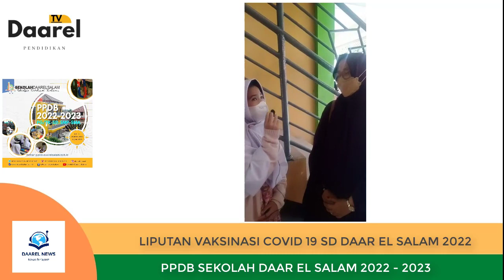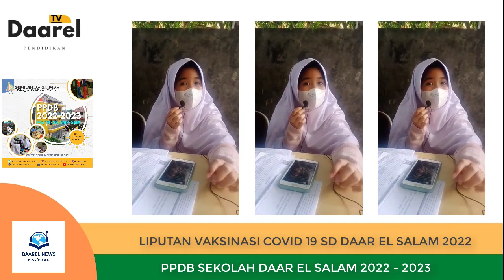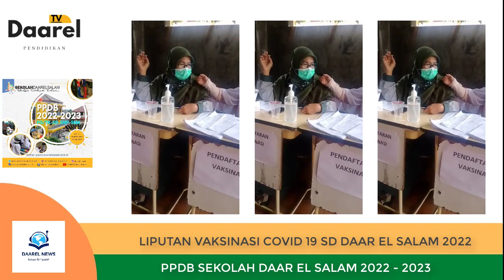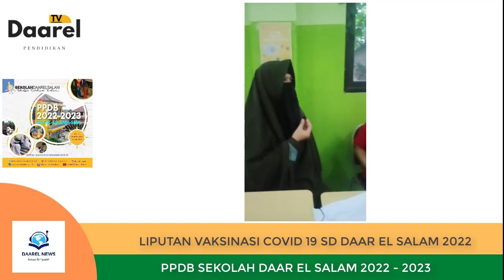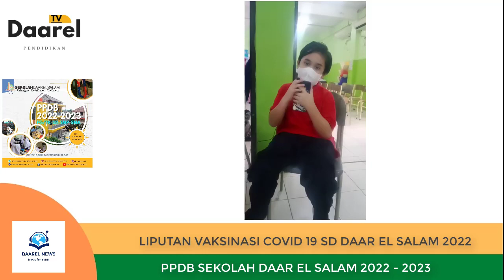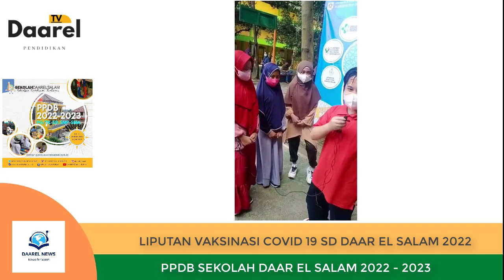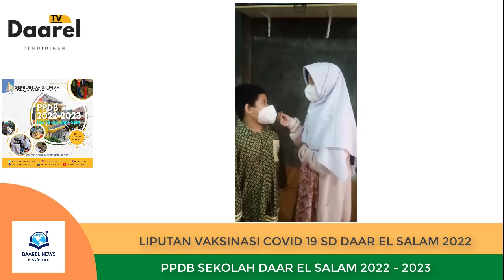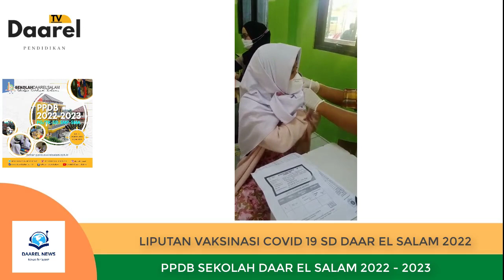Liputan Vaksinasi Covid-19 SD Daar el Salam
SD Daar el Salam melaksanakan vaksinasi Covid-19 untuk siswa usia 6 - 12 tahun, bekerja sama dengan PUSKESMAS Ciangsana.  Pelaksanaan dilakukan pada, Rabu, 19 Januari 2022.